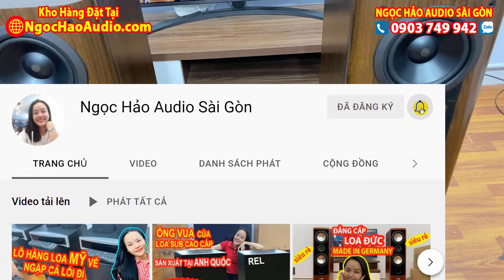Pionner S-77 Twin SD Mê mẫn với Dòng loa Hạng Sang chân siêu dài của Nhật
Ngọc Hảo Audio Sài Gòn chuyên nhập hàng Audio cao cấp Mỹ Nhật Châu Âu tận gốc!

01. Nên Sử Dụng LỌC NGUỒN TRONG ÂM THANH hay Không? Và Khi Nào dùng Hiệu Quả Nhất ? :

03. KINH NGHIỆM CHỌN MUA DÂY LOA - Cách Tự Chế Dây Loa Hay ít ai biết

Mê mẫn với Dòng loa Hạng Sang chân siêu dài của Nhật Pionner S-77 Twin SD